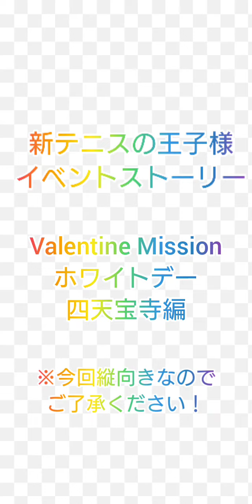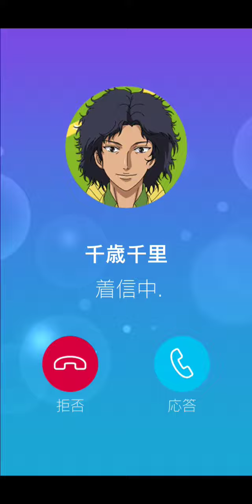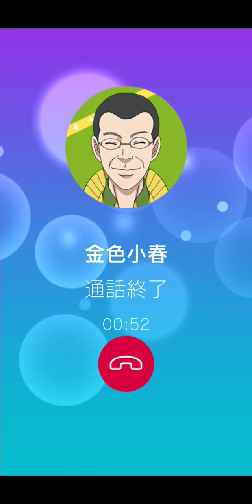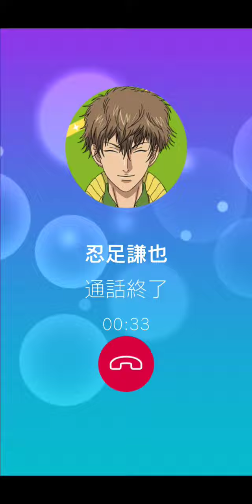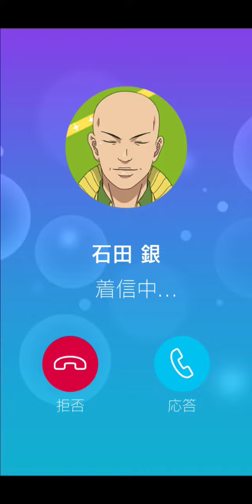【フルボイス】新テニスの王子様ライジングビート イベントストーリー Valentine Mission ホワイトデー 四天宝寺編